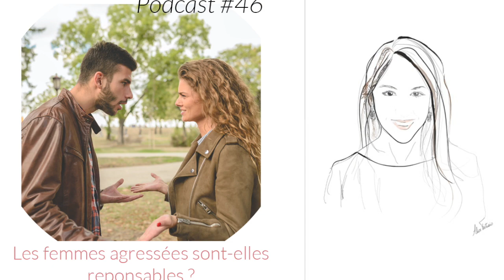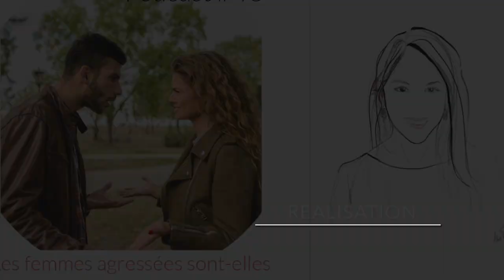Podcast #46 Les filles agressées sont-elles responsables ?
Article "Pourquoi je ne me suis jamais fait agresser" avec le lien vers le livre "Le guide du kid"

Crédit photo : Pexels.